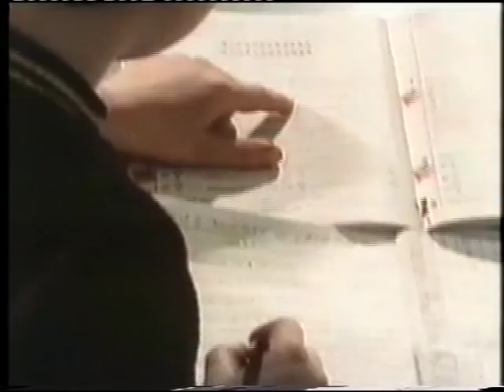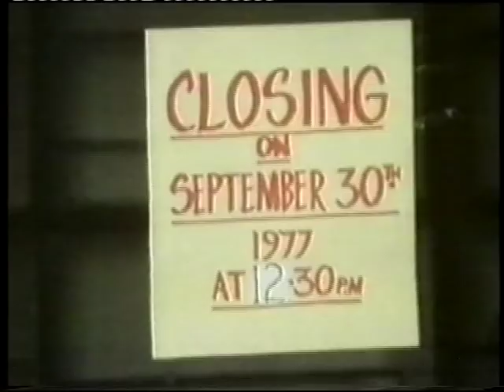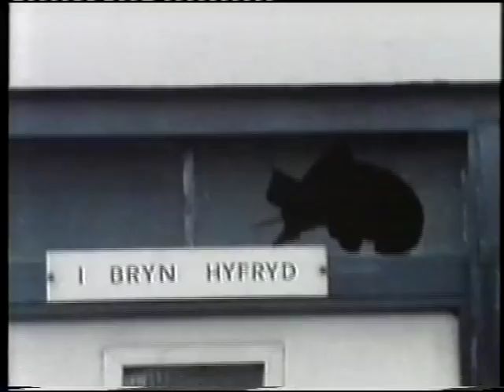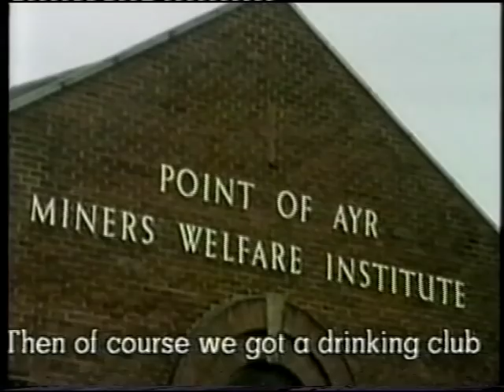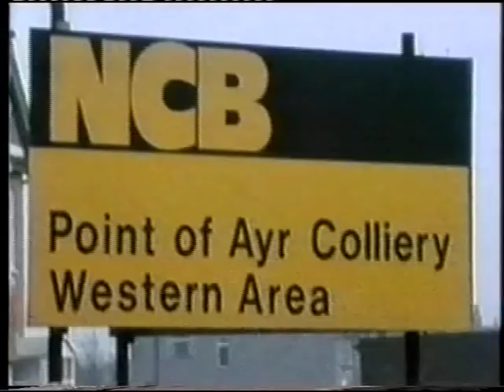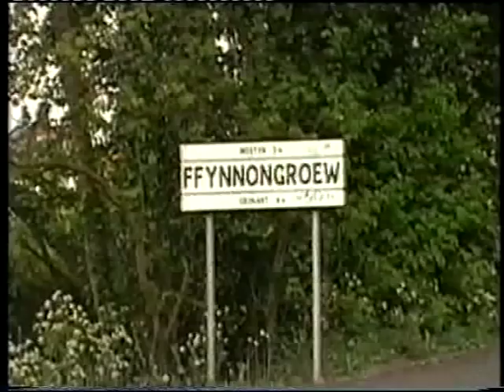FFYNNONGROYW 1977 WITH THE VILLAGE , COLLIERY , AND SCHOOL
" THE BRITISH CONNECTION 1977 "